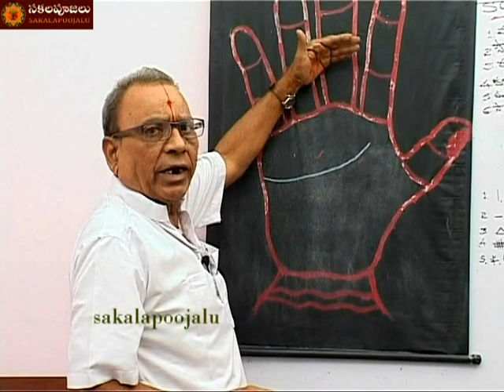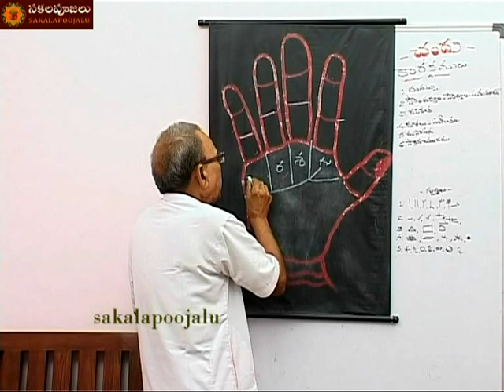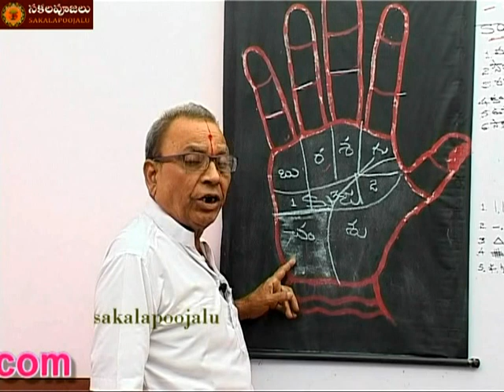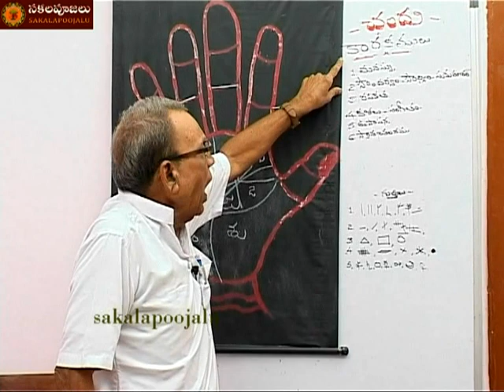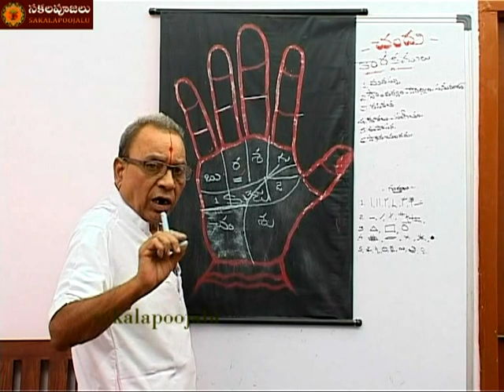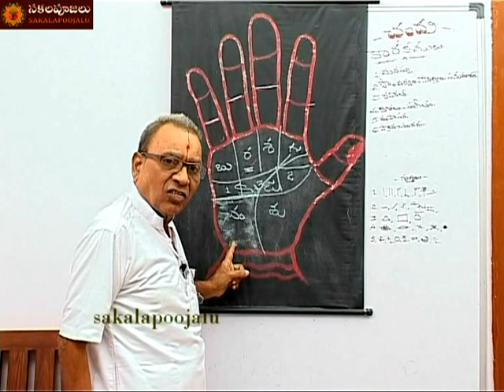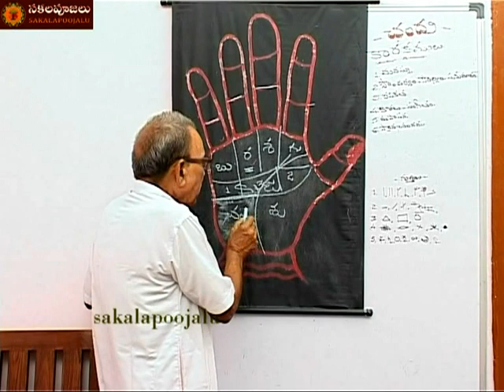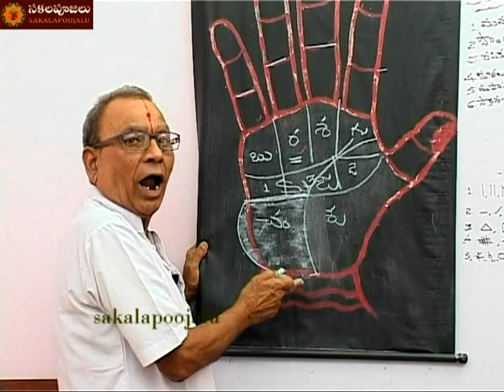PALMISTRY LESSON PART 43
PALMISTRY LESSON PARTLove Affection Lines Palmistry palm reading commitment
palmistry palm reading learn teach telugu pamistry
palm reading how do you read palms how read palms how to read palms guide to palm reading palmistry hast jyotish sakala poojalu telugu poojalu